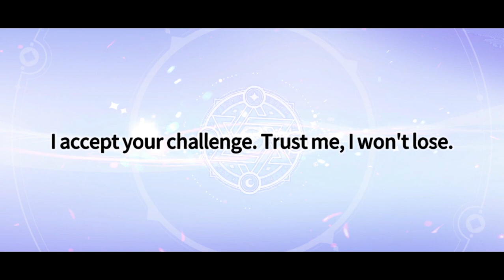Free Nat 5 Summoners War Chronicles